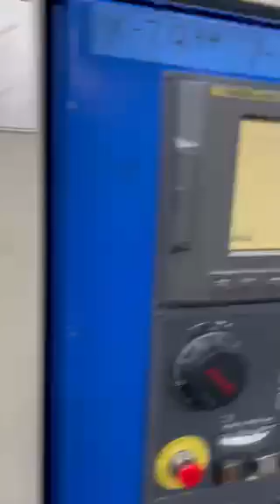Tsugami FMA3-II - Part Pgm, Tool Changes, Running Pgm